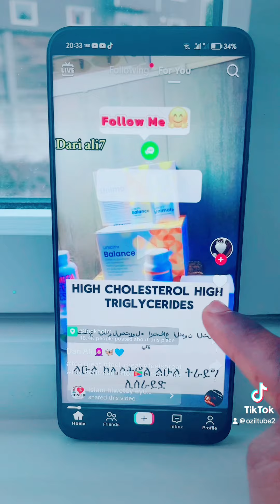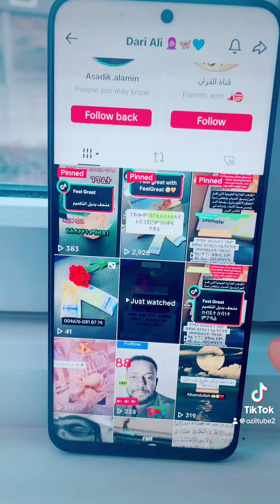እዚ እዮ እምነተይ ንሙስሊም ክርስትያን መልእኽቲ ::